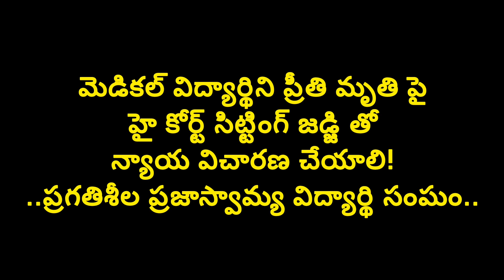వైద్య విద్యార్థిని ప్రీతి మృతిపై అనుమానాలు ఉన్నాయి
*మెడికల్ విద్యార్థిని ధారావత్ ప్రీతి మృతి పై హైకోర్టు సిట్టింగ్ జడ్జిచే న్యాయవిచరణ జరిపించాలి.*
*-పి.డి.ఎస్.యు రాష్ట్ర ప్రధాన కార్యదర్శి నామాల ఆజాద్ డిమాండ్.*
*- ప్రీతి కుటుంబానికి న్యాయం చేయాలి.*

*ఖమ్మం నగరంలో PDSU అధ్వర్యంలో భారీ నిరసన ర్యాలీ, మానవహారం*

*-కేఎంసి సూపరిండెట్ మరియు ప్రిన్సిపాల్ లను తక్షణమే సస్పెండ్ చేయాలి.*

వరంగల్ లోని కాకతీయ మెడికల్ కళాశాల పిజి మొదటి సంవత్సరం విద్యార్థిని ధారావత్ ప్రీతి మృతి పై రాష్ట్ర హైకోర్టు సిట్టింగ్ జర్జిచే విచారణ జరిపించాలని, తక్షణమే రాష్ట్ర ప్రభుత్వం స్పందించి ప్రీతి కుటుంబానికి న్యాయం చేసి, 50 లక్షల ఎక్స్ గ్రేషియా ప్రకటించాలని, కాకతీయ మెడికల్ కళాశాలలో జూనియర్ విద్యార్థుల పట్ల జరుగుతున్న ర్యాగింగ్ ను గుర్తించి, అరికట్టడంలో విఫలమైన కే.ఎం.సి. సూపరిండెంట్ మరియు ప్రిన్సిపాల్ లను తక్షణమే సస్పెండ్ చేయాలని ప్రగతిశీల ప్రజాస్వామ్య విద్యార్థి సంఘం (పి.డి.ఎస్.యు) తెలంగాణ రాష్ట్ర  ప్రధాన కార్యదర్శి నామాల ఆజాద్ రాష్ట్ర ప్రభుత్వాన్ని డిమాండ్ చేశారు. స్ధానిక ఖమ్మం నగరంలో PDSU అధ్వర్యంలో మహిళ డిగ్రీ కళాశాల నుండి భారీ నిరసన ర్యాలీ, మానవహారం నిర్వహించడం జరిగింది.
సందర్భంగా వారు మాట్లాడుతూ కాకతీయ మెడికల్ కళాశాలలో పీజీ మొదటి సంవత్సరం చదువుతున్న దారావత్ ప్రీతి తనపై సీనియర్ విద్యార్థి అయిన సైఫ్ ఉద్దేశపూరితంగా అవమానిస్తూ, ర్యాగింగ్ కు పాల్పడుతున్నాడని ప్రీతి తల్లిదండ్రులు పోలీసుల ద్వారా కాకతీయ మెడికల్ కాలేజ్ సంబంధిత అధికారులకు ఫిర్యాదు చేస్తే ఎలాంటి చర్యలు తీసుకోకుండా, సీనియర్ విద్యార్థి అయిన సైఫ్ తరపున వకాల్తా  పుచ్చుకొని, అతను చేసిన ఆగడాలను కప్పిపుచ్చి, ఎలాంటి చర్యలు తీసుకోకపోవడం వల్లనే ఈరోజు ప్రీతి మరణించిందని అన్నారు. ప్రీతి మృతి పట్ల తల్లిదండ్రులు, కుటుంబ సభ్యులు అనేక అనుమానాలు వ్యక్తం చేస్తున్నందువలన తక్షణమే రాష్ట్ర ప్రభుత్వం స్పందించి హైకోర్టు సిట్టింగ్ జడ్జి చే విచారణ జరిపి సైఫ్ కు అతనికి సహకరించిన వారందరి పైన చర్యలు తీసుకోవాలని డిమాండ్ చేశారు. ఇటివలి కాలంలో నిజామాబాద్ మెడికల్ కళాశాలలో హర్ష అనే విద్యార్థి, నేడు నర్సంపేట జయముఖి ఇంజనీరింగ్ కళాశాలలో రక్షిత అనే విద్యార్థిని    సీనియర్ విద్యార్థుల ర్యాగింగ్ కు బలి కావడం జరిగింది.
ఇప్పటికైనా రాష్ట్ర ప్రభుత్వం మెడికల్, ఇంజనీరింగ్ కళాశాలలో జరుగుతున్న ర్యాగింగ్ ను అరికట్టే కట్టుదిట్టమైన చర్యలు తీసుకోవాలని డిమాండ్ చేశారు. వరుస ఘటనలపై ముఖ్యమంత్రి కేసీఆర్, విద్యా శాఖ మంత్రి సబితా ఇంద్రారెడ్డి తక్షణమే స్పందించాలన్నారు. విద్యసంస్థలలో ర్యాగింగ్ వ్యతిరేకంగా విద్యార్థులకు అవగాహన కల్పించి, ర్యాగింగ్ అరికట్టేందుకు ప్రభుత్వం చర్యలు తీసుకోవాలని
లేకపోతే పి.డి.ఎస్.యు. ఆధ్వర్యంలో పెద్ద ఎత్తున ఉద్యమిస్తామని ప్రభుత్వాన్ని హెచ్చరించారు.
ఈ కార్యక్రమంలో PDSU జిల్లా కార్యదర్శి వెంకటేష్, జిల్లా కోశాధికారి లక్ష్మణ్, జిల్లా నాయకులు కరుణ్, గణేష్, తరుణ్, రవీందర్, రమ్య, అనిత, ప్రియ, కమల , దేవి, తదితరులు పాల్గొన్నారు.
     *ఇట్లు*
వి.వెంకటేష్ h
(ప్రధాన కార్యదర్శి)*
*పి.డి.ఎస్.యు. ఖమ్మం జిల్లా కమిటీ.*